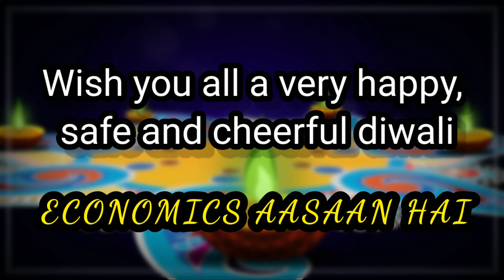Happy Diwali to all ✨